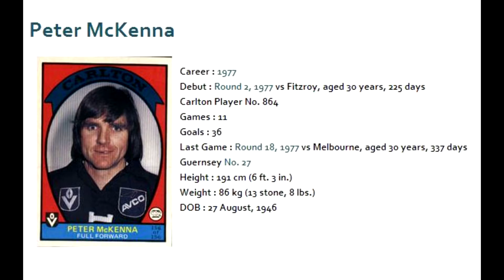Peter McKenna - Carlton Football Club Past Player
One of the game's all-time great full-forwards, Peter Julian McKenna created yet another headline when he was traded by Collingwood to Carlton at the age of 30 in 1977. Often described as the "pop star footballer," McKenna had played 180 games and kicked a mammoth 838 goals in 11 seasons for the Magpies, but by 1975 he had fallen out of favour at Victoria Park, and was often playing with the seconds.

Midway through that year, McKenna was severely injured when an opponent's knee crashed into his lower back during a Reserves match. He was rushed to hospital, and had part of one kidney removed. Although that incident ended his season, he was keen to play on in 1976, so Collingwood sent him across Bass Strait to Devonport to assess his future. In 17 games with the Tassie Magpies, McKenna booted 79 goals and re-ignited his desire to play VFL football. However, when he approached Collingwood about a comeback, he was told there was no longer a place for him on their list.

Meanwhile, Carlton was struggling with the anguish of losing the 1976 Preliminary Final to North Melbourne by a solitary point. When the news broke that McKenna was open to offers, the Blues match committee decided that he was worth taking a punt on, and negotiations resulted in a swap of players between the two clubs. Collingwood asked for, and got 1972 Premiership wingman David Dickson. McKenna got Carlton's number 27 guernsey, and the opportunity to make the Blues attack his domain.